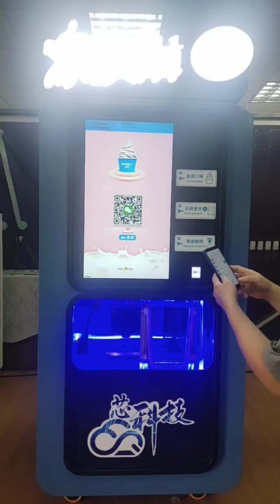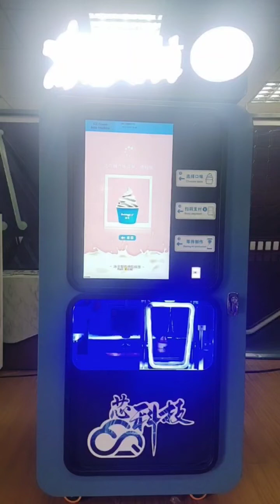Automatic ice cream vending machine cone ice cream